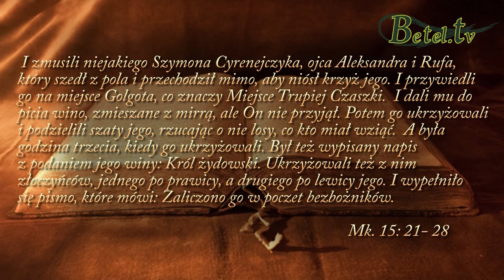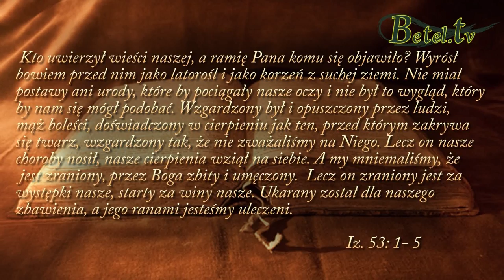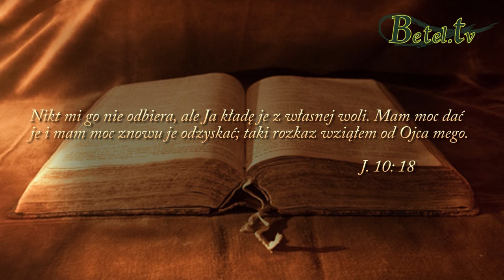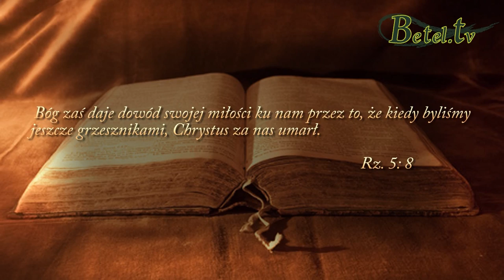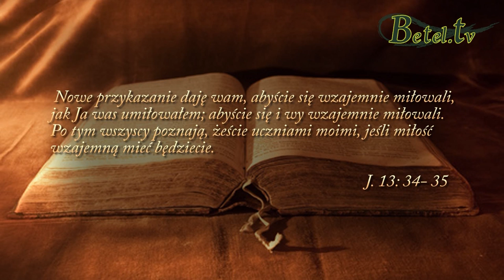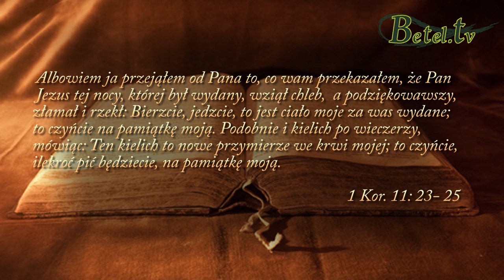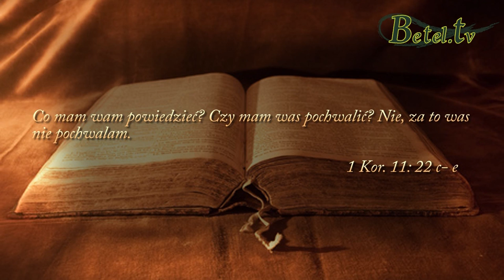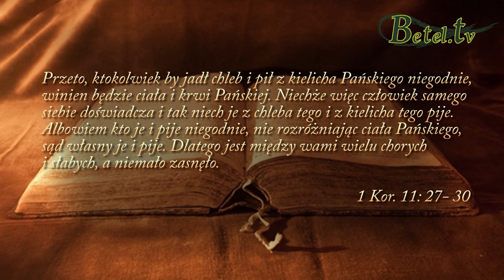25.03.2016- Nabożeństwo Wielkopiątkowe- pastor Bogusław Wrzecionko